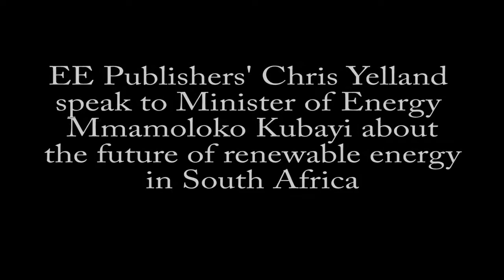South Africa Minister of Energy on renewable energy's status and future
EE Publishers' investigative editor Chris Yelland spoke to the Minister of Energy, Mmamoloko Kubayi about the status and timelines of the renewable energy procurement in terms of REIPPP Bid Windows 4 and 5, as well as the future of renewable energy in South Africa.

This interview was recorded on 4 August 2017 at the Department of Energy's offices.